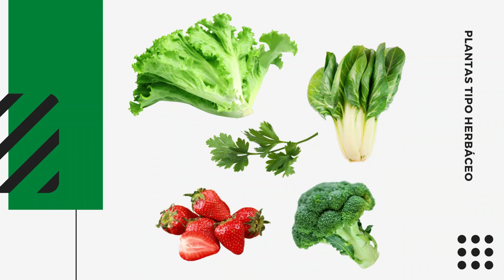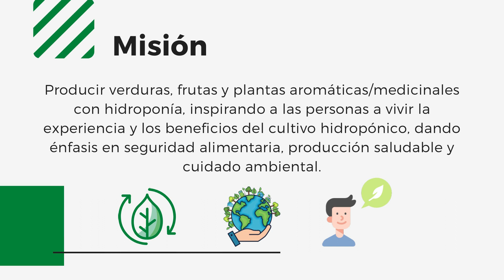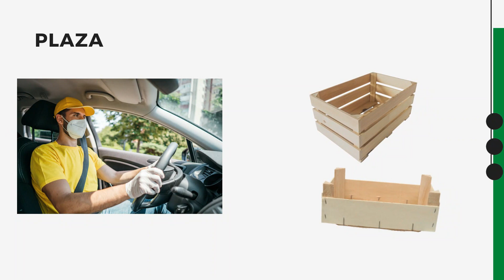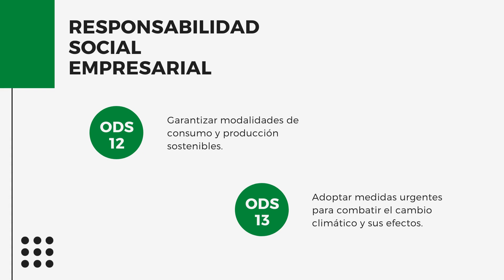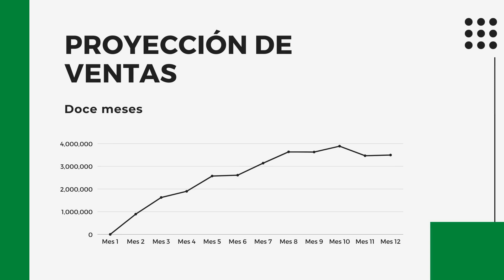EMPRENDIMIENTOS GENIALES UNIBE 2021 - Greenwave.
Categoría: Producto y Servicio
Emprendimiento: Greenwave.
Carrera: Comercio Internacional y Marketing y Publicidad